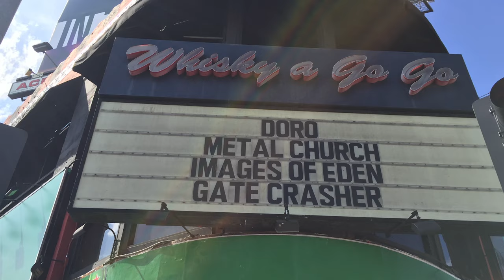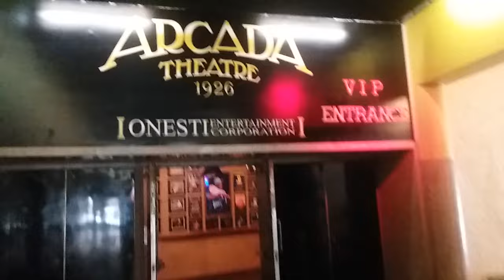Images of Eden - Fight the Good Fight (Triumph Remake)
Music video by Images of Eden performing Fight the Good Fight (Triumph Remake). (C) 2021 Pavement Entertainment, Inc